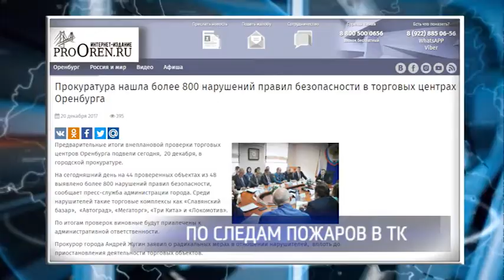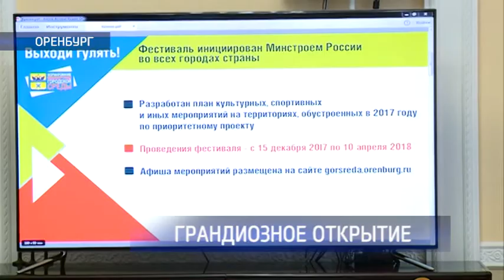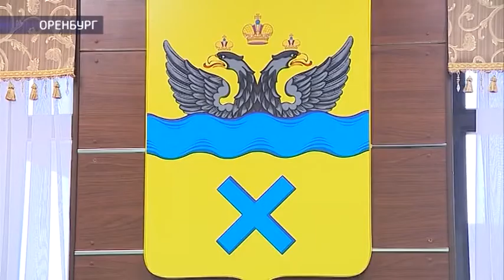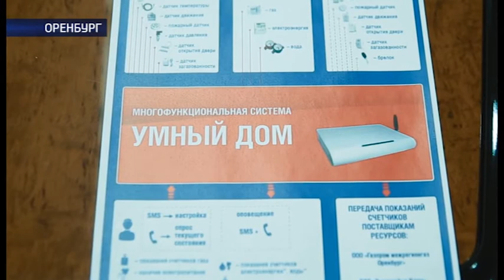Наше время от 21.12.17г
Бюджет принят. Депутаты Оренбургского городского совета на последней в этом году сессии определились, каким будет главный финансовый документ образца 2018. Как проходило обсуждение? И на что народные избранники сделали особый акцент?